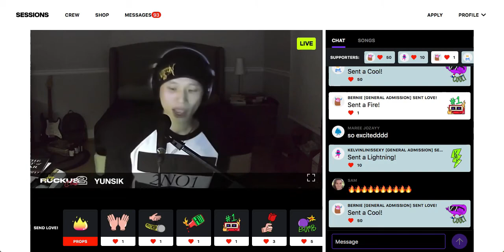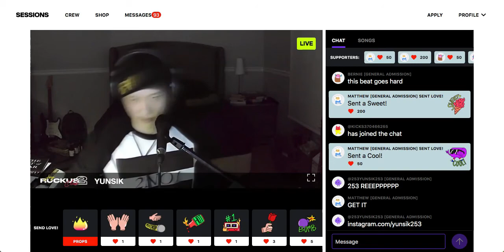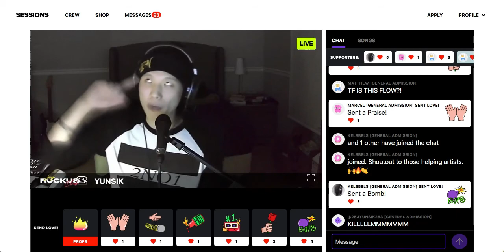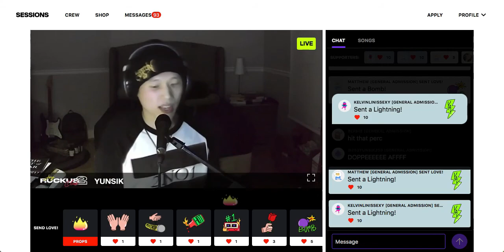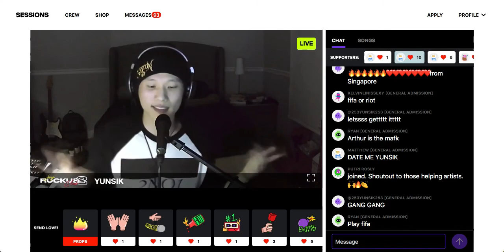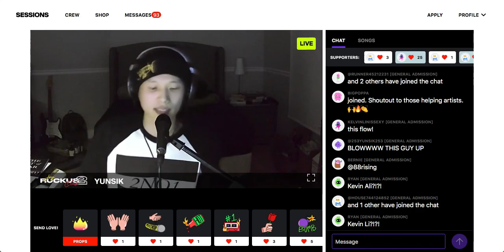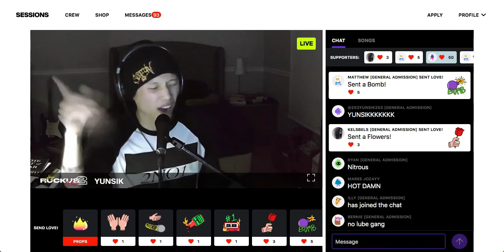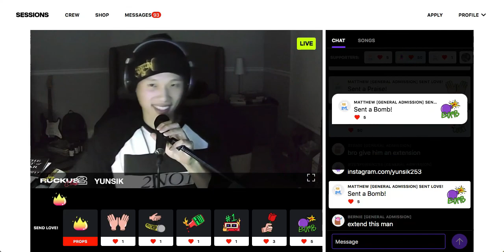Yunsik performs at Joy Ruckus Club 2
Yunsik performs during Joy Ruckus Club 2 on October 18.
Joy Ruckus Club is the largest Asian American virtual music festival in the world. A humanitarian-oriented, online concert series led by artists of Asian descent, Joy Ruckus Club is a revolution in Asian American music. Not silent, not complacent, not foreign, Joy Ruckus Club is a society of woke Asians raised in America who are in solidarity with all truthfully progressive movements of the oppressed and conquered.